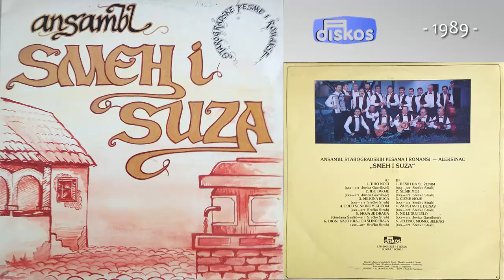Ansambl Smeh i suza - Zaustavite Dunav - (Audio 1989)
Muzika: XXX
Tekst: XXX
Aranz: Srecko Strah